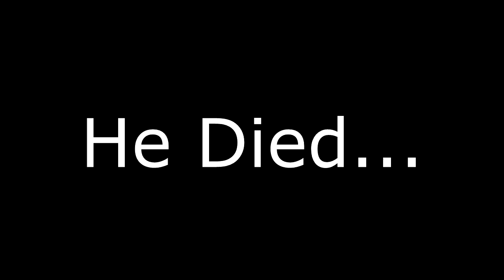Minecraft: Let's Play Episode 1 "THE WHITE STUFF IS LIKE..."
Click Show More To See Some Sexay Thangs!

Trevors Doesn't Have A YouTube Account Sorry! :D

--Wanna Stalk My Face? Instagram|Travis_MrFish

---Maybe You Wanna Watch Me Do Some Crazy Shizz? My Vine|FishyCreativity

?Follow Me And ill Follow Back Twitter|@MrFishSociety

Wanna Chat Or Make a Video? Im Here!
Skype|put-dat-cookie-down

_¦Shirts And Buyables!¦_

Wanna Be Part Of The Fish Frenzy Yes! That's Right...You Can Buy My Shirt! Makes A Good Present (Winky Face)